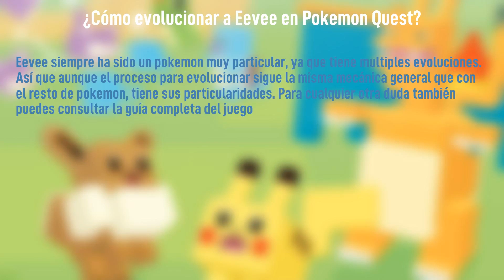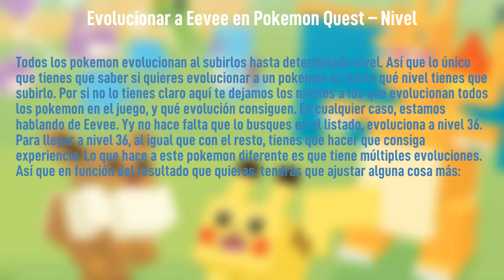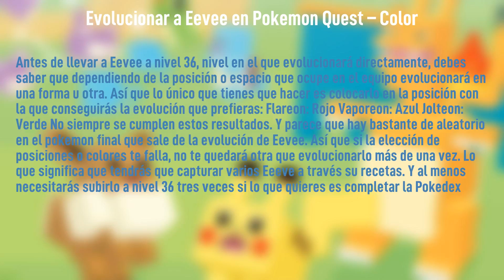¿Cómo evolucionar a Eevee en Pokemon Quest?